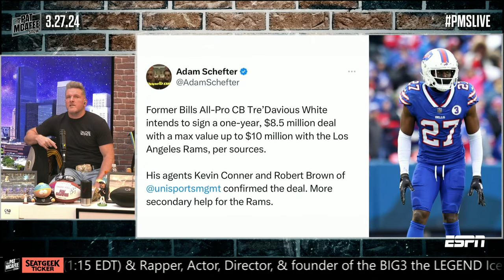Tre'Davious White can impact the LA Rams' struggling secondary if he's healthy | The Pat McAfee Show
On The Pat McAfee Show, the crew react to Tre'Davious White signing a one-year deal with the Los Angeles Rams.